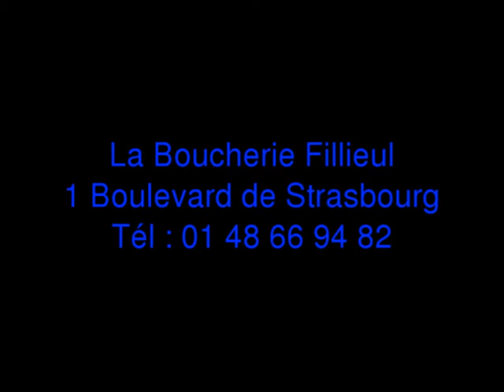Reportage sur le boulevard de Strasbourg à Aulnay-sous-Bois : La Boucherie Fillieul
Reportage de la rédaction de Monaulnay.com sur le Boulevard de Strasbourg, le 27 avril. vidéo et interview La Boucherie Fillieul, 1 Boulevard de Strasbourg.